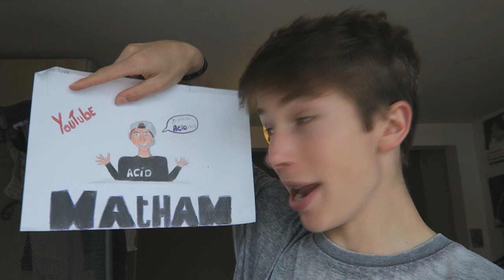MOOISTE BABES VAN DE WERELD!